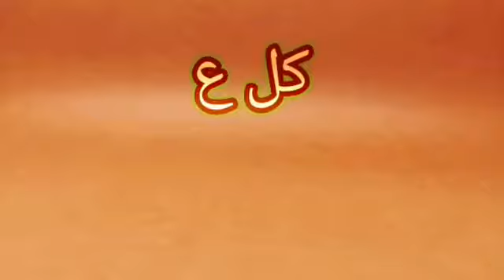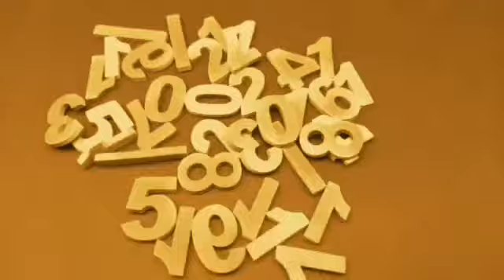😃 انا pipo يهنئكم بالعام جديد 🎅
😃 🎅 فيديو تهنئه بمناسبه العام الجديد 2022
🧐 تهنئه العام الميلادى الجديد 😃🎅